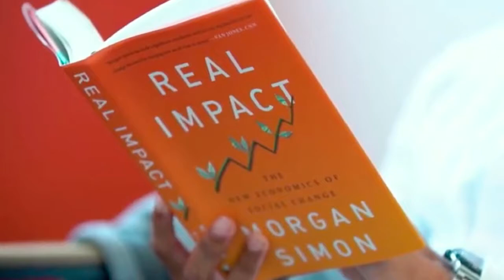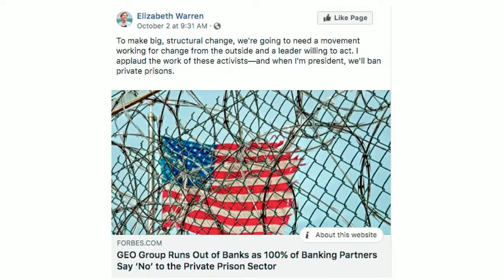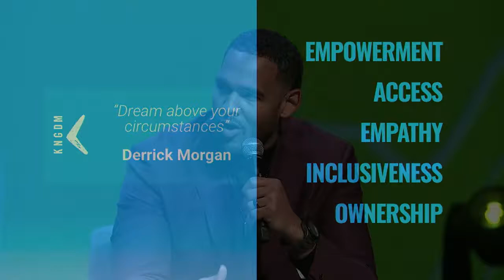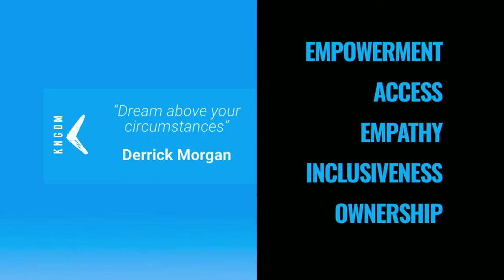SOCAP19 - Changing the Culture of Money with Derrick Morgan and Morgan Simon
Speakers:
Derrick Morgan / KNGDM Impact Fund*
Morgan Simon / Candide Group